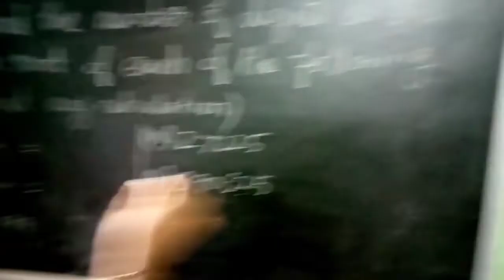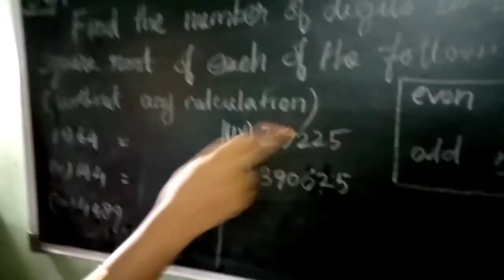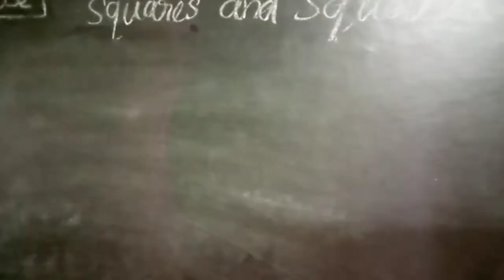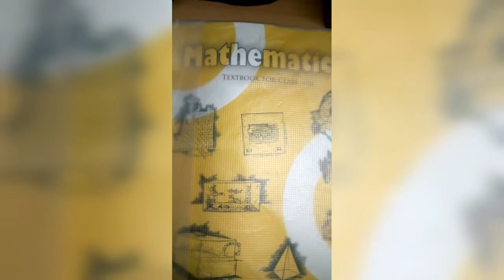Q 2 Ex 6 4 squares and square roots class 8 th